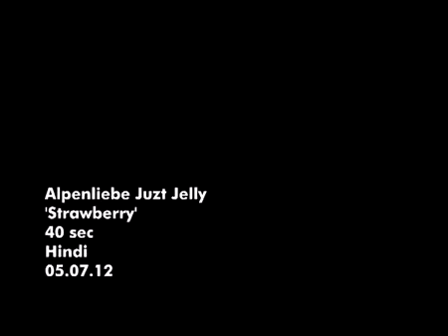ALPENLIEBE Juzt Jelly - Costume Stylist : Pratishtha.M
Costume designer : Pratishtha.M (ads, films, promos, print, fashion, music videos, fiction and non-fiction shows )